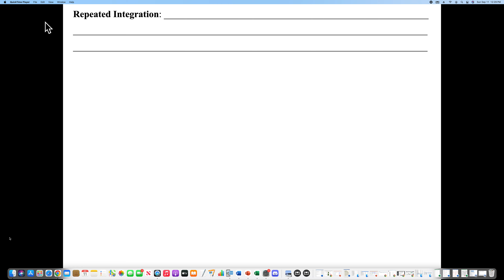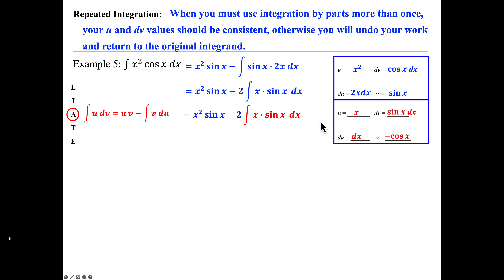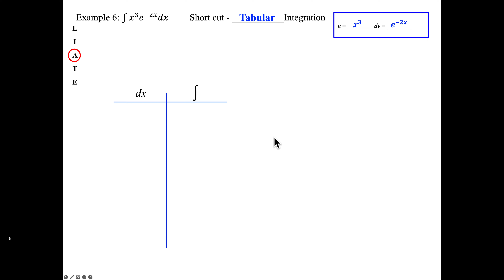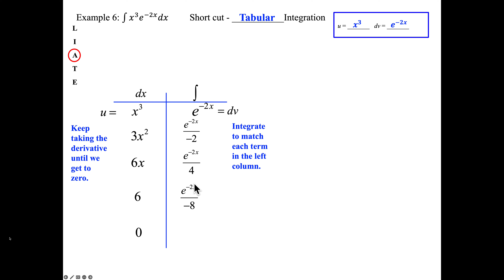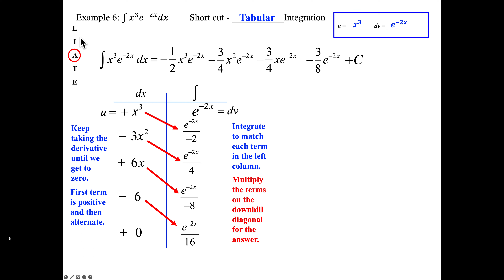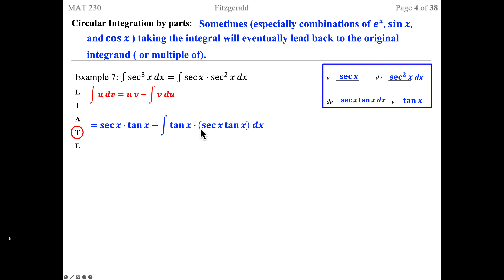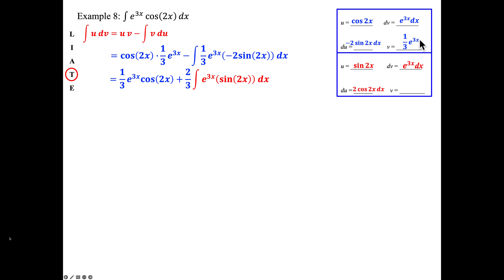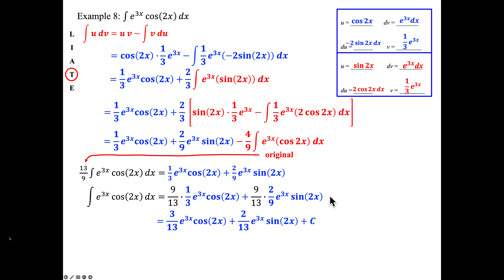MAT 230 8 1 2